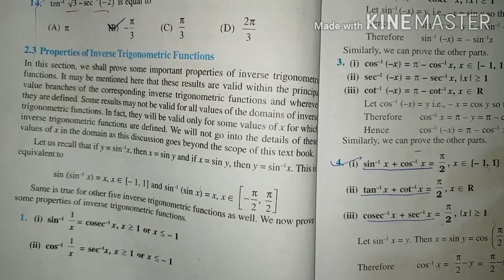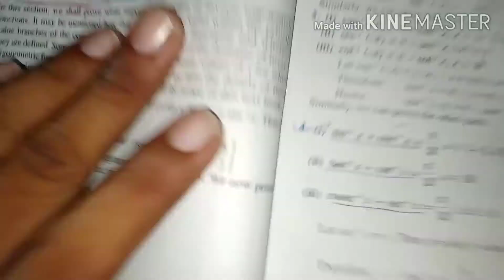Class 12th Inverse Trigonometric Functions ex2.2( part 1) by Subhash sir